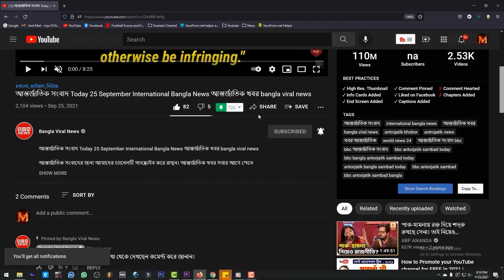নির্বাচনে হারার ভয়ে দিশে'হারা হয়ে একি শুরু করতে যাচ্ছে খালেদা জিয়া তারেক রহমান !!